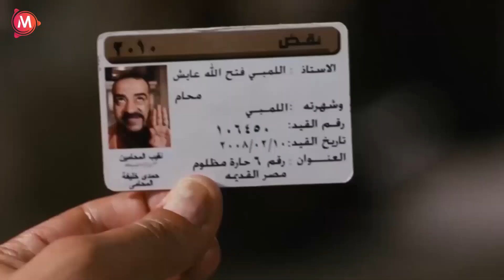مش عايزها تزحف الزحفه ديه تاني يسطا دومه 🤣😂| هتموت ضحك من اللمبي و هو بيجرب العربيه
ولد محمد سعد في محافظة الجيزة في أسرة متوسطة. ثم انتقلت أسرته بعدها للعيش في محافظة القاهرة في حي السيدة زينب.

بدأ حبه للتمثيل من صغره، فقد كان يشارك في مسرح المدرسة والنشاطات المدرسية. حتى أنهى الثانوية العامة ليلتحق بالمعهد العالي للفنون المسرحية، قسم تمثيل وإخراج. وبدأ التمثيل في أدوار صغيرة، حتى يأس وفكر في الاعتزال والتطوع في الجيش حتى تأتي فرصة. وقد جاءته الفرصة أمام الفنان الراحل صلاح ذو الفقار في آخر أفلامه وهو فيلم الطريق إلى إيلات عام 1993 وأثبت فيها جدارته. برغم صِغَر الدور، لكن لفت الأنظار إليه.